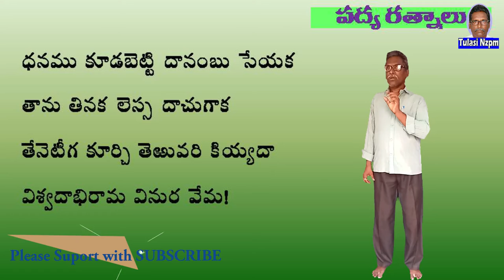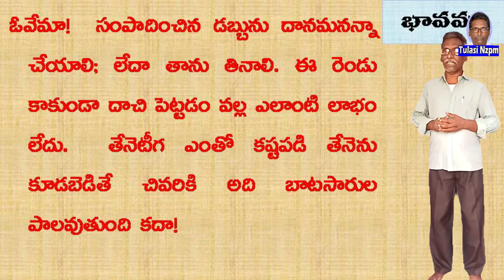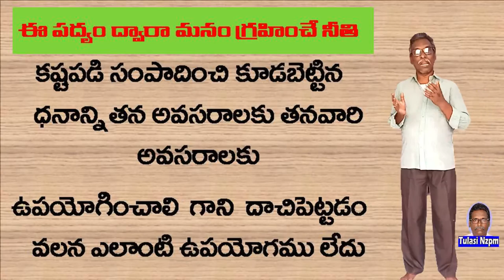Dhanamu Kudabetti | Padya Ratnalu | 4th Class | Telugu Padyam | Vemana Padyalu | Tulasi Nzpm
Dhanamu Kudabetti | Vemana Padyalu | Padyam in Telugu Learn |Vemana Padyalu With Meaning | 4th Class Telugu Padya Ratnalu | Padya Ratnalu lesson | A.P Telugu New Syllabus 2020 | Tulasi Nzpm
# Malakosu Ragam # 4th class telugu # 4th class telugu lessons # PadyaRatnalu # పద్యరత్నాలు
# TeluguThota 4
About Video:  Padyam in  INDIAN classical music, Carnatic music, Drama Style.This video is a part of Telugu 4th Class Text Book, Board of A.P  New Syllabus 2020
Padya Ratnalu Lesson 4th Class Telugu Video Lesson | 4th Class Telugu Rhymes | A.P Telugu
Abuot channel: Hey gay`s,
My name is TULASI DAS. My channel helps you to grow Knowledge, Devotional, Educational, Harmonium, and entertainment. All my content are free of cost.
india-3887567_1920 Image by Shameer Pk from Pixabay
particle-board-csi-72a-crystal-furnitech-wenge-original-imafx7vjxy6vsygj
honey-bees-401238_1920 Image by PollyDot from Pixabay
Vemana - From Wikimedia Commons, the free media repository